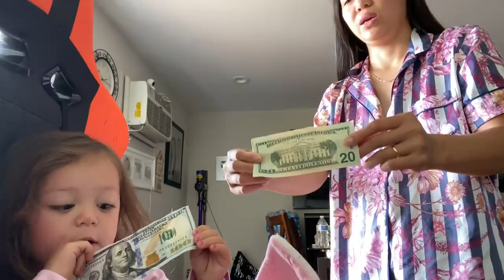KHÔNG BIẾT ĐẶT TÊN TIÊU ĐỀ LÀ GÌ CHO HỢP NỮA TA ƠIIII